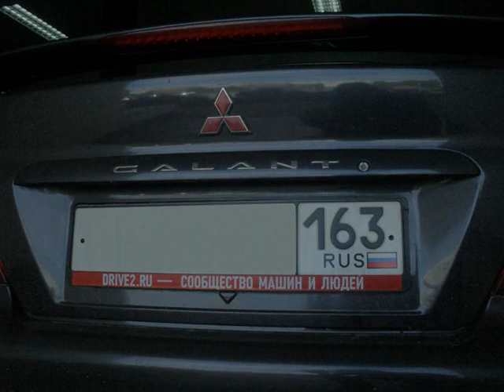Замена бензонасоса на MITSUBISHI ROLF ( слайд)